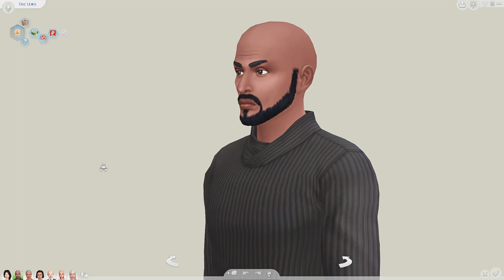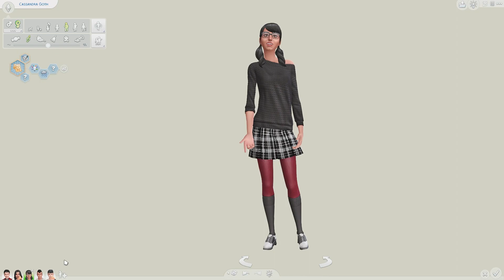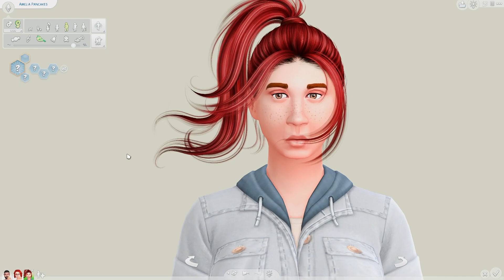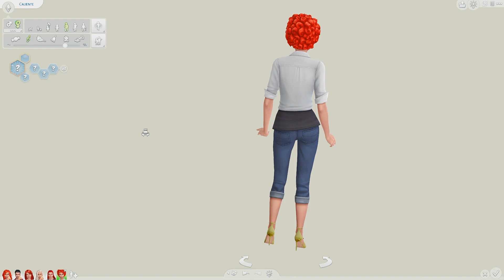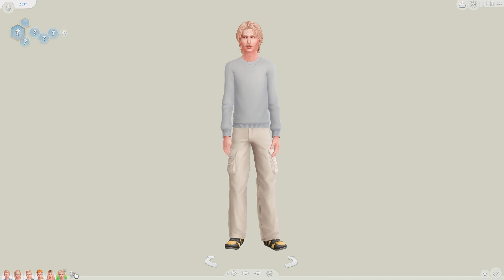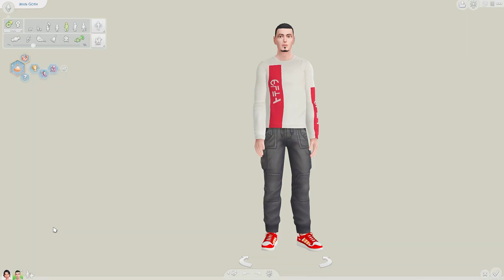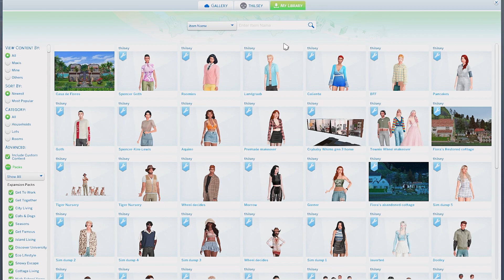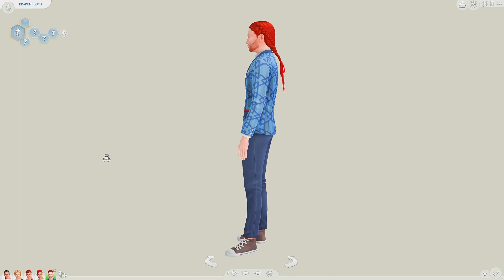Every BASE GAME Townie in ONE SIM 🤔 | Ultimate Townie The Sims 4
Today we're combining every base game townie to create a Sim in The Sims 4! Do you like the result? 💚 OPEN FOR MORE

CHAPTERS:
00:00 - intro & What is an Ultimate Townie?
01:10 - Willow Creek
10:53 - Oasis Springs
18:17 - combining everyone
21:24 - makeover & outro